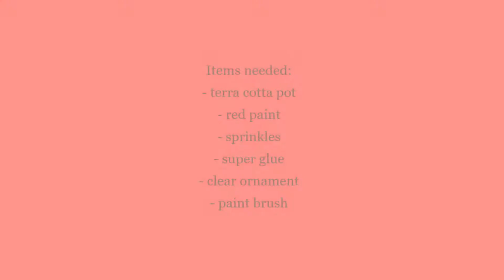284 El Segundo GUMBALL MACHINE Ornament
If your holiday tree could use a little more adornment El Segundo SVS has this ornament idea.